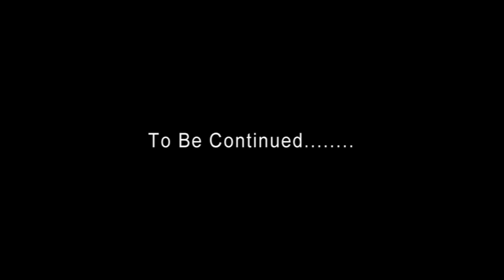My First Left For Dead Movie Part 1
Hope u Enjoy sorry if u dont like it sorry for wasting ur life away if i do